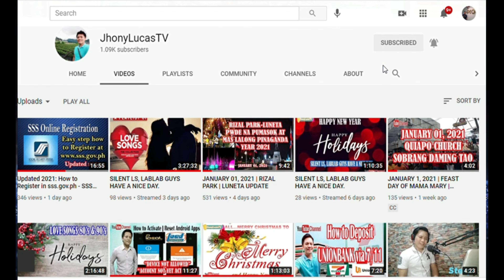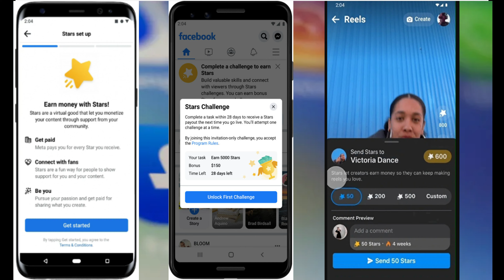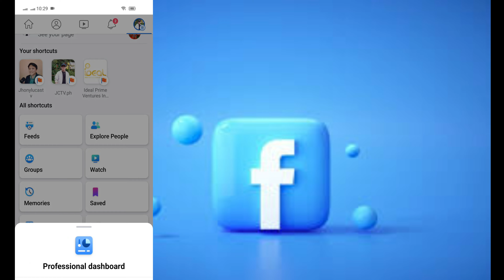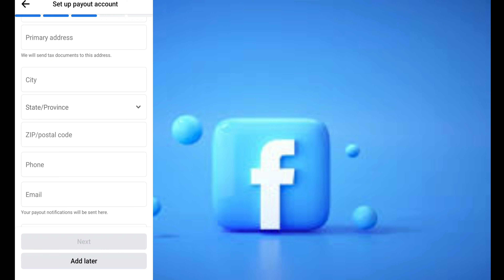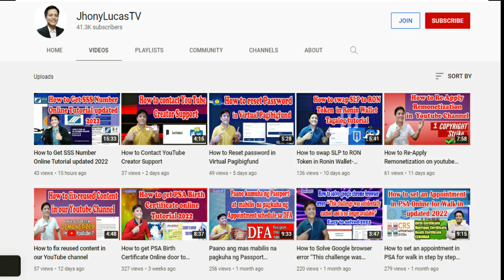Paano i-setup ang Facebook reels stars sa ating Facebook